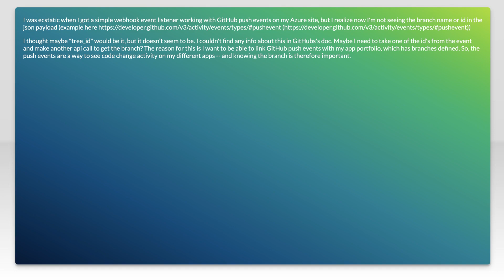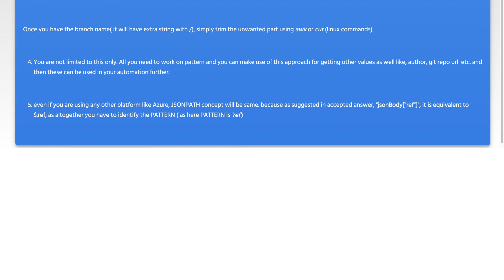How do I determine branch name or id in webhook push event?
github: How do I determine branch name or id in webhook push event?

Related to: github, webhooks